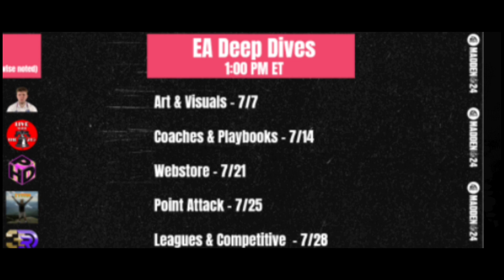EA IS BRING BACK THE AUCTION HOUSE FOR MADDEN MOBILE 24 BUT IN A DIFFERENT WAY?!....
Drop a like on the video for good luck!!